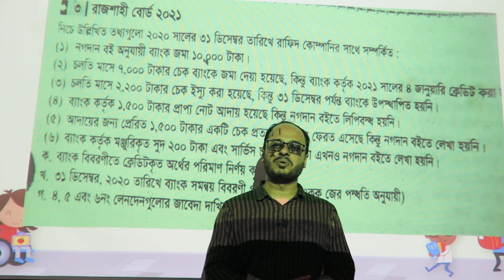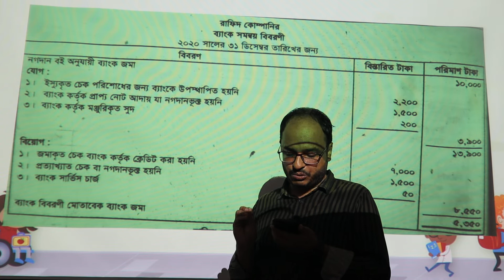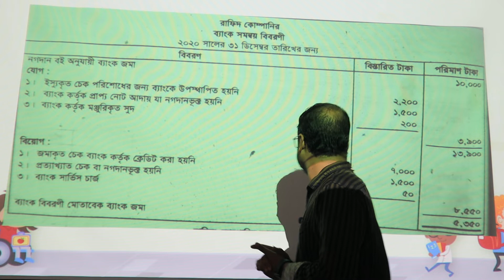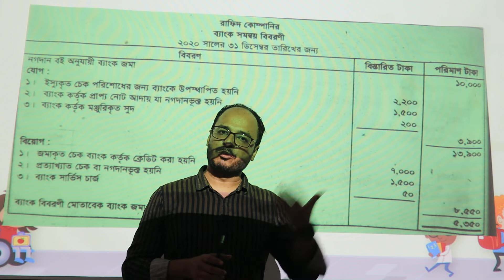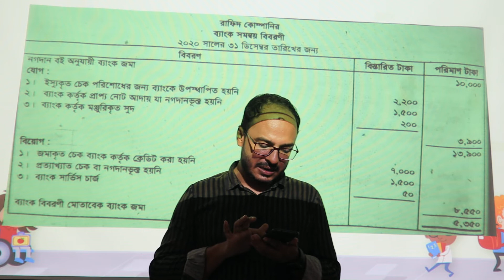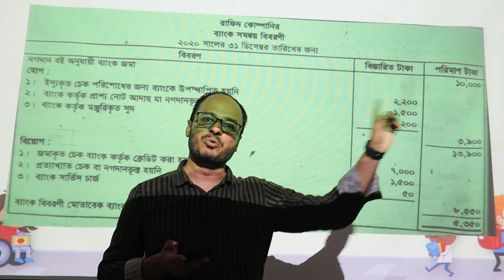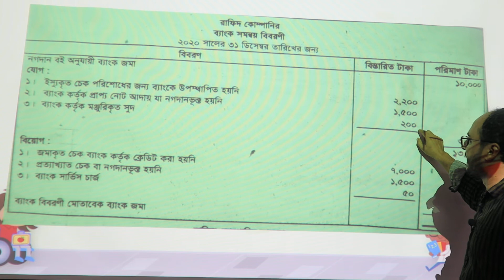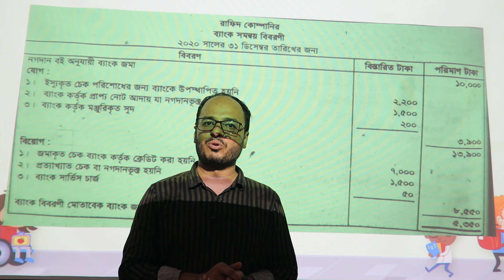ব্যাংক সমন্বয় বিবরণী | Bank Reconciliation Statement | Rajshahi Board 2021 প্রশ্ন সমাধান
ব্যাংক সমন্বয় বিবরণী | Bank Reconciliation Statement | Rajshahi  Board 2021 প্রশ্ন সমাধান । Rajshahi BOARD 2021 QUESTION SOLUTION

HSC Accounting First Paper Chapter-3 (ব্যাংক সমন্বয় বিবরণী )PART.1 || Bank reconciliation Statement || 11-12 Accounting
hsc accounting bank reconciliation statement

আমাদের আজকের আলোচনার মূল বিষয় হচ্ছে একাদশ দ্বাদশ হিসাব ১ম পত্রের ৩য় অধ্যায়,  ব্যাংক সমন্বয় বিবরণী..|
This lesson is very important for these keywords: